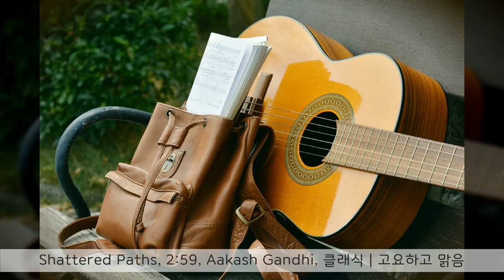Shattered Paths, 2 59, Aakash Gandhi, 클래식, 고요하고 맑음